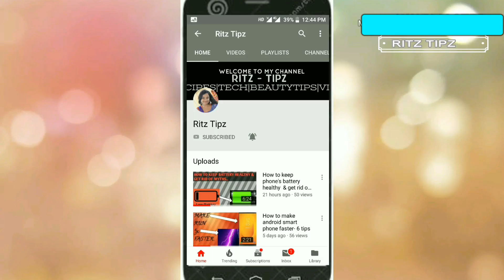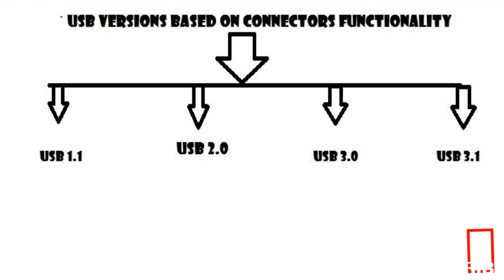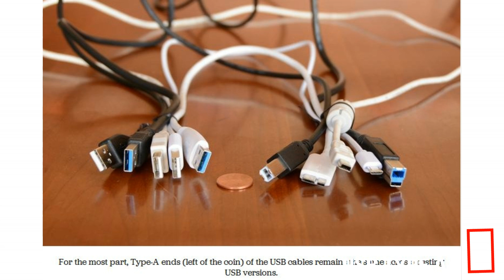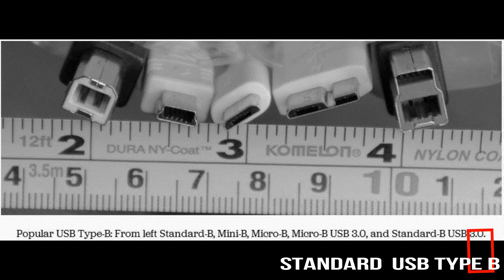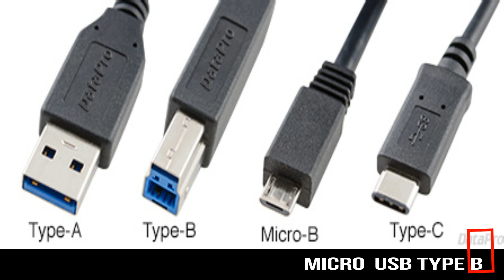USB VERSIONS AND TYPES EXPLAINED || USB TYPE A,B & C|| USB VERSION 1.1,2.0,3.0,3.1 || RitzTipz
Hello friends,

In this video i talked about different versions of USB and different types of USB in detail.I hope, after watching this video you will get a clear idea about different USB version and types .Dont forget to like & share if you really like this video and dont forget to click on the subscribe icon and also on the bell icon.